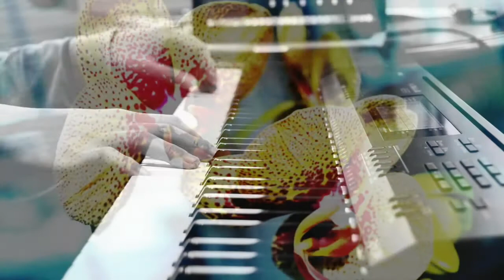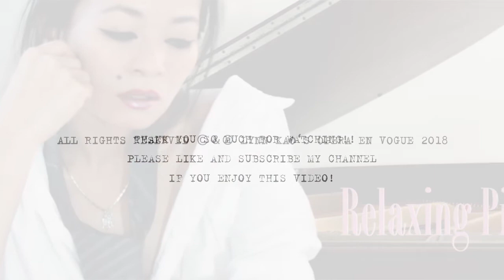Lynn's Oasis Nr 7: music for meditation, relaxation, massage, studying, falling asleep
music for meditation relaxation massage studying fulling asleep. Welcome to Lynn's Oasis :)!  Lynn's Oasis is especially designed for today's society, it creates a moment of calmness and combines the mind with the body.  Oasis Nr. 7 features beautiful soothing piano playing with nature sounds.